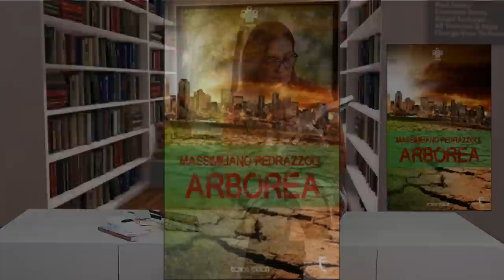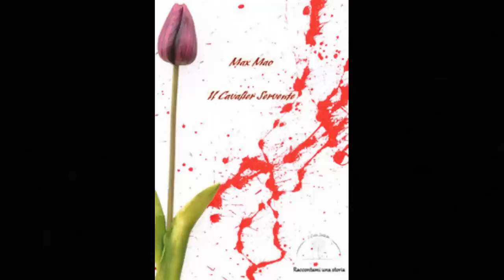2022-11-29 November BOOKS REVIEW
Oggi vi propongo una serie di libri che ho trovato  interessanti, e che mi avete proposto o inviato.
EN EN EN
Today I propose a series of books that I found interesting, and that you have proposed or sent me.

0:00 INTRODUZIONE
1:28 ARBOREA - Massimiliano Pedrazzoli
4:13 SHERLOCK HOLMES E IL CAMMINO DEL POETA - Marco Gaviani
7:42 SELF-ISOLATION - Patrizia Cappa
10:28 IL CAVALIERE SERVENTE - Max Mao
13:14 SUSANNA INCONTRO AL DESTINO - Giovanni Ingrosso
15:29 UN APICOLTORE IN VESPA - Maurizio Ghezzi